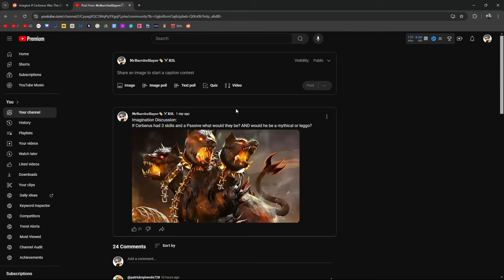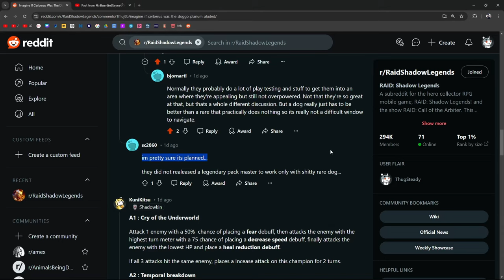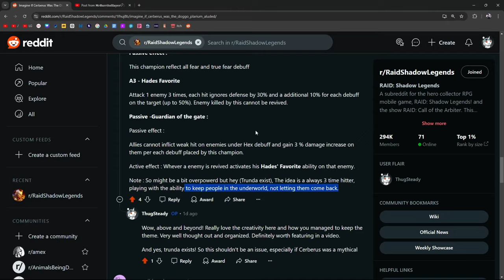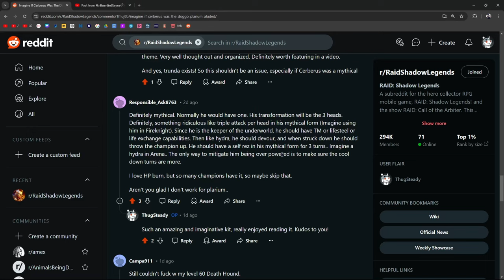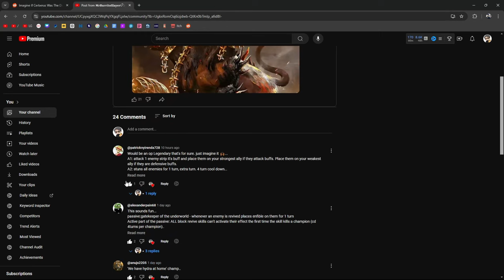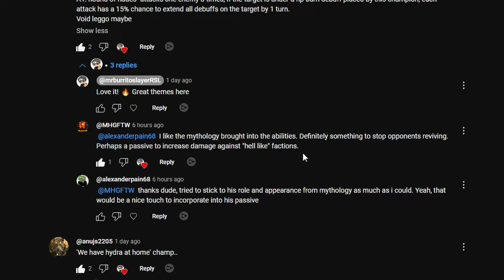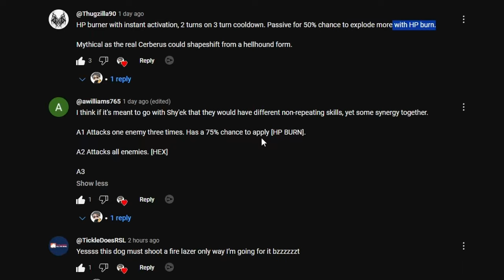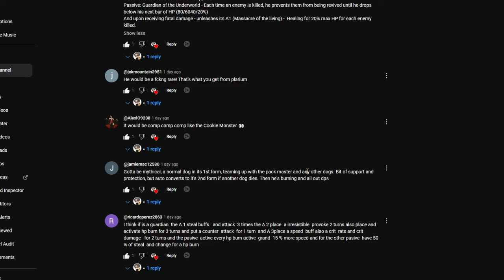Imaginary Scenario: Cerberus's Kit (YOU GUYS MADE HIM OP) | Raid: Shadow Legends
Theoretical, the community made a skill set for Cerberus. A made up champion to pair with Packmaster Shy'ek.